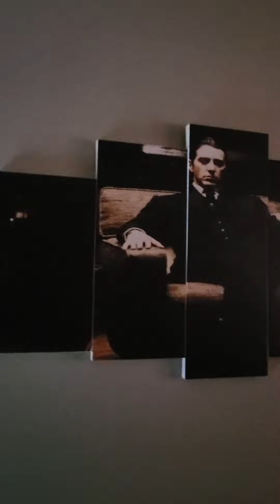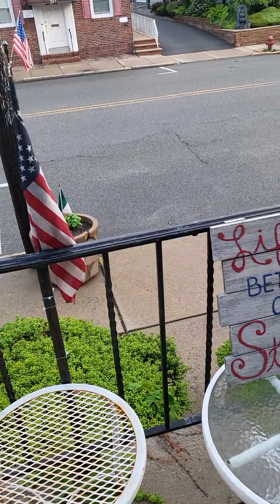Buongiorno Piezonz. 6/2/22.